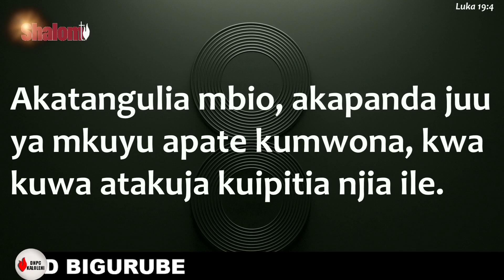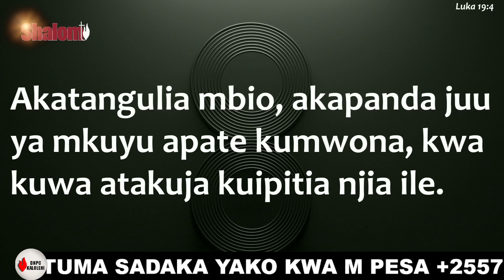LAZIMA HUZUA HAONDOKE KWENYE MAISHA YAKO ILI UMUONE YESU